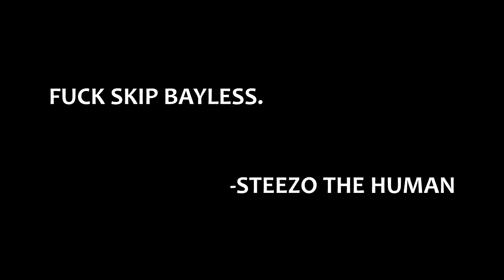GORDON HAYWARD PULLS UP ON ME ON NBA 2K18! YOU WON'T BELIEVE WHAT HAPPENS NEXT! SKIP BAYLESS EXPOSED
This video is 98.2% satire and I'm a character playing another character Help Me